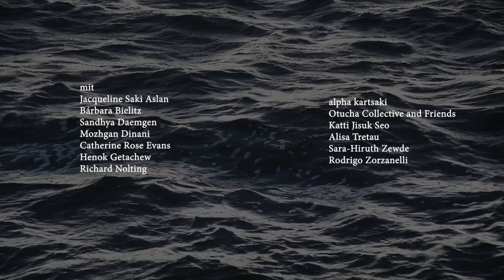Verschwommene Havel, Gesammelter Fluss.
Eine kollektive Lecture Performance im Angesicht multipler Krisen.
Kuratiert von Alisa Tretau

Aufgeführt am 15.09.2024 im literarischen colloquium berlin

Mit Beiträgen von Jacqueline Saki Aslan, Bárbara Bielitz, Sandhya Daemgen, Mozhgan Dinani, Catherine Rose Evans, Henok Getachew, Richard Nolting, alpha kartsarki, Otucha Collective, Katti Jisuk Seo, Alisa Tretau, Sara-Hiruth Zewde und Rodrigo Zorzanelli.

Wie hat sich die Beziehung zwischen Flüssen und Menschen im Laufe der Zeit verändert? Welche Momente mit fließendem Wasser hast du erlebt, die dich nicht mehr loslassen? Was lehren Flüsse über verschiedene Zeitlichkeiten und wie können wir mit ihrer Hilfe Zeit anders erleben? Wie lässt sich elastische Empathie üben, die sich über Zeit, Raum und Spezies erstreckt? Diesen Fragen nähert sich »Verschwommene Havel, gesammelter Fluss« im lcb am Wannseeufer.
Im Rahmen einer „im Zufälligen fischenden“ Kuration, geleitet von Alisa Tretau, steuern Künstler∙innen verschiedenster Hintergründe ihre poetischen, politischen oder zwischen beiden Polen mäandernden Assoziationen zur Havel und anderen Flüssen bei.
Sie werden als Flaschenpost aus dem Wasser gezogen – literarische Texte, musikalische Einlagen und meditative Übungen machen so die verschiedenen Stimmen des Flusses hörbar.

Das Projekt entsteht im Rahmen des MA-Studiengangs ›Kunst im Kontext‹ an der UdK Berlin.
Es wird aus Mitteln der dezentralen Kulturarbeit des Bezirksamtes Steglitz-Zehlendorf von Berlin, Fachbereich Kultur, sowie vom FSRK der UdK Berlin gefördert.